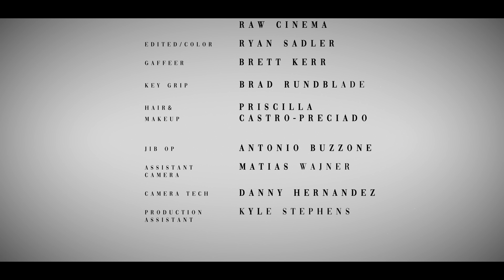Rachel Lorin - Funeral (Official Video)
Official music video for "Funeral" by Rachel Lorin.

Directed/Produced/Edited/Colored By: Ryan Sadler @rawcinema_
Produced by: Brad Rundblade @yellowvangogh_

LYRICS
When I was young I always pictured getting married in an old cemetery
with you
I had it in my head that all the flowers should be dead
And nothing said would ever come true

The darkness doesn’t scare me
No the light could not prepare me
For the times when the world can be cruel
The shadows are my spotlights
I’m not myself until the night
I’m sorry that’s not normal to you

I’m always dressed for a funeral
Maybe I feel beautiful
Wrapped in black
Cause bad girls like all the strange & unusual,
Black Sheep are beautiful
Dressed for a funeral

When I get older I want an old abandoned house
With skeletons in the attic that never make a sound
Crystal chandeliers and all the cobwebs on the ceiling
My only friends are ghosts cause they know how I’m feeling

Blood stains and bite marks
Lie down in graveyards
Find out what makes my heart cold (cold)
Hexes & hearses
Coffins & curses
Are the prettiest things I know

I like the things that make most people feel uncomfortable
I got these demons that’ll never let me take control
But I want it all
You will never save my soul